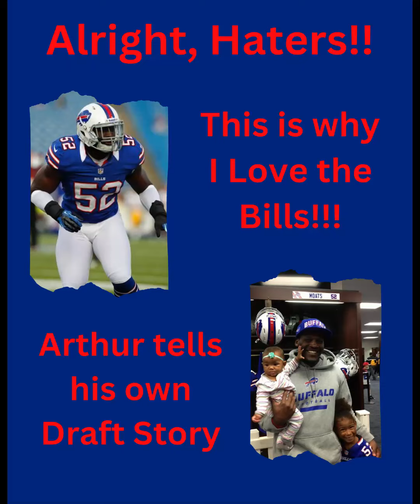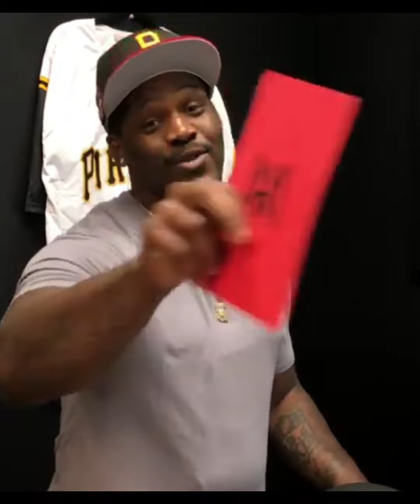Arthur Moats NFL Draft Story